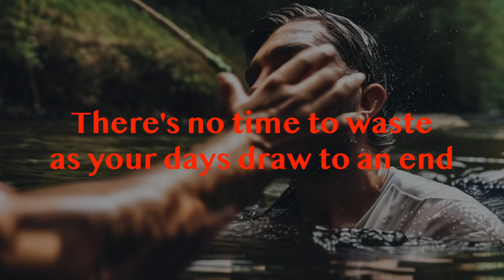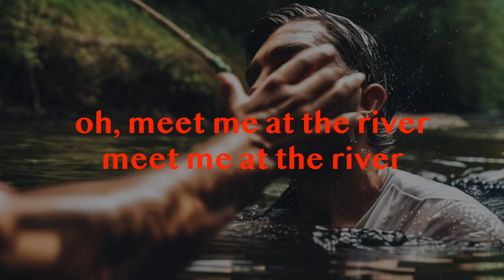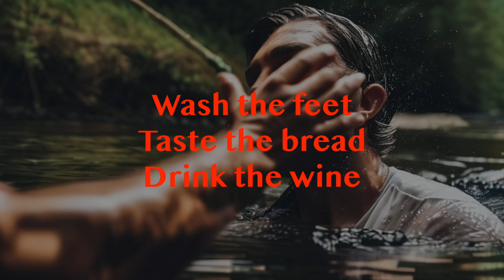Wading in the River-Lyric Video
This is a Christian song by Tim Atterberry. This represents one of the songs sound designed to folk gospel, as a prompt in Suno, lead vocal is a AI trained clone. The cover design by Canva and Stylar. It has its artifacts and created background vocals, but makes it affordable and possible to demonstrate his song writing to the world.